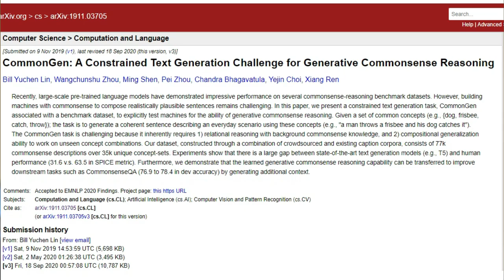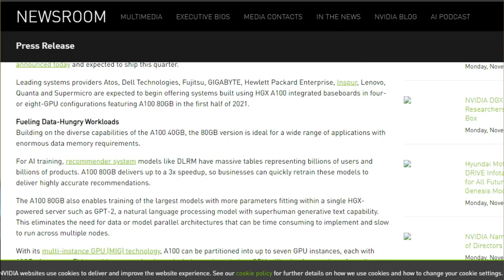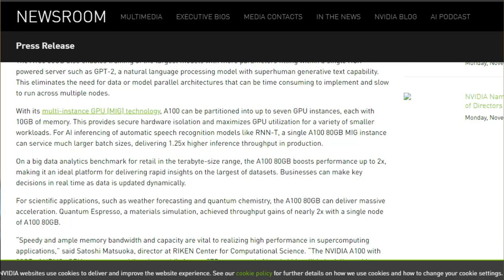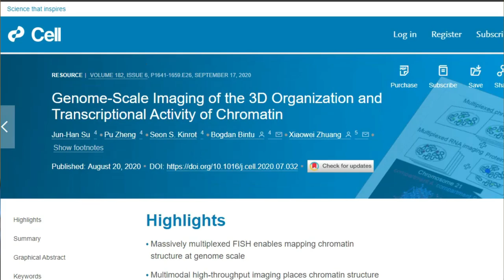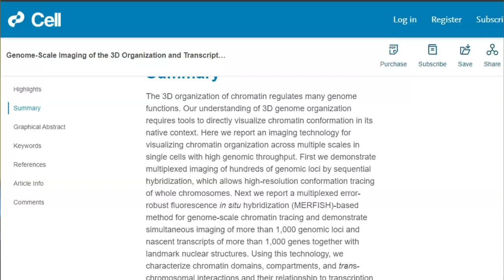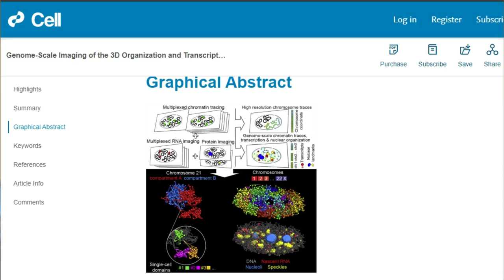SciandTechUpdates 40 - பொது அறிவு இல்லாத AI, NVIDIA 80GB graphics, குரோமோசோம் அமைப்பு - தமிழ்-Samy22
SciandTechUpdates 39 - பொது அறிவு இல்லாத AI, NVIDIA 80GB graphics, குரோமோசோம் அமைப்பு - தமிழ் - Samy22